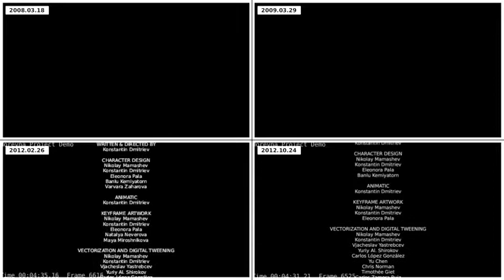Morevna Project Demo: Quadsplit snapshot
This is a quadsplit snapshot showing "The Beautiful Queen Marya Morevna: Demo" animated short at different stages of development.